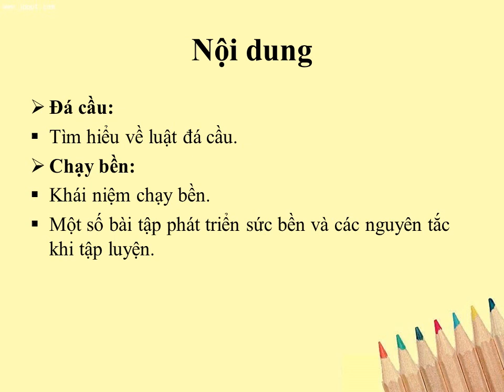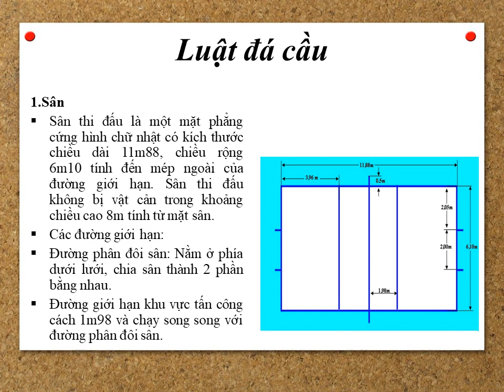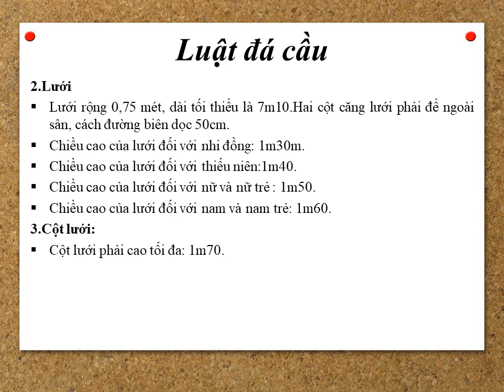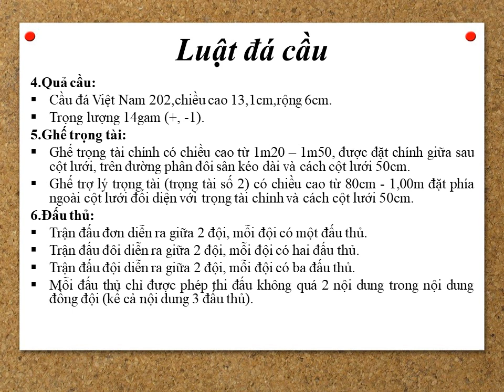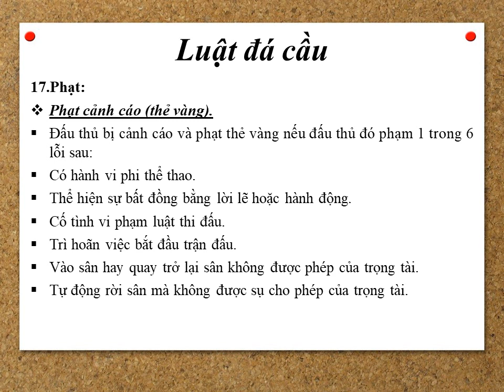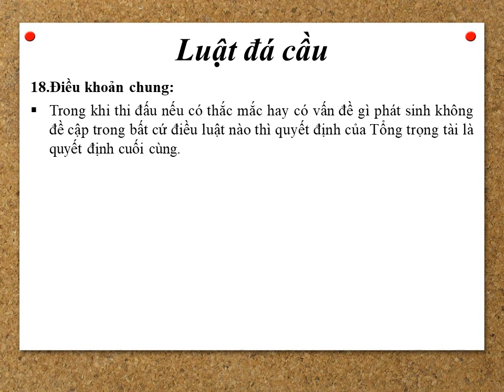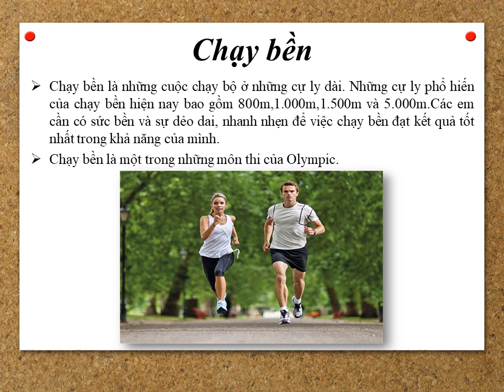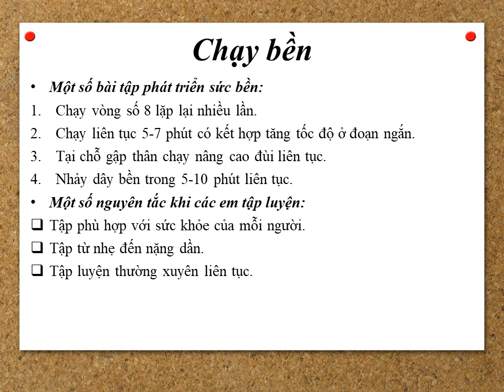THỂ DỤC 8 (Tuần 12 / HK1) - ĐÁ CẦU - CHẠY BỀN